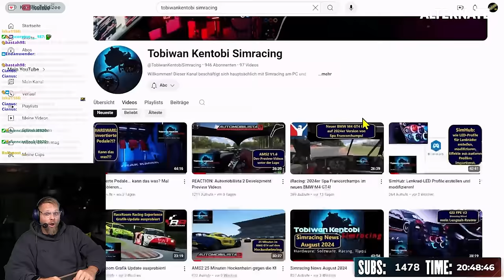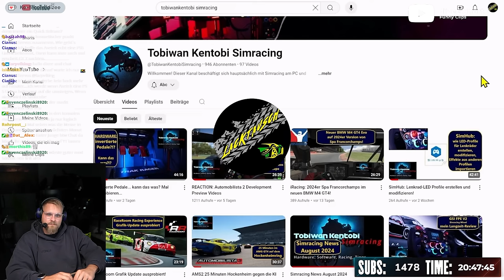Stürtzt ASETEK FANATEC vom Thron? Dizee ist hyped